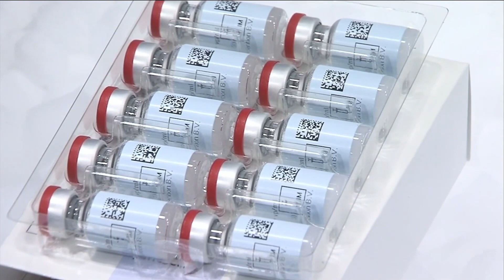Immediate pause for Johnson & Johnson vaccine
CDC, FDA orders pause of J&J vaccine after 6 women have developed a rare blood clot disorder. Joining this morning is Dr. Pamela Rama, Baptist Heart Specialist joins this morning to tell us more about the concerns with the vaccine.